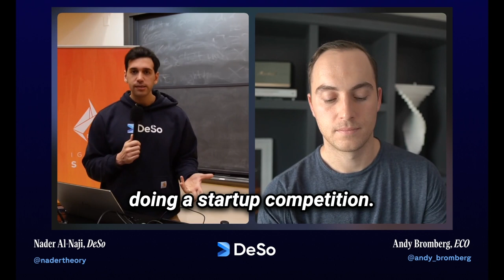Frameworks to Launch Startups - Andy Bromberg (ECO)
Andy Bromberg, founder of ECO, chats with DeSo Founder Nader Al-Naji on frameworks to consider when launching a startup and why building DeSo applications are a great idea.

Andy was a guest speaker at the DeSo x Princeton Startup Competition.

Hear his insights on how these technologies are changing the way we approach entrepreneurship and crypto.

Learn more about DeSo:
Diamond